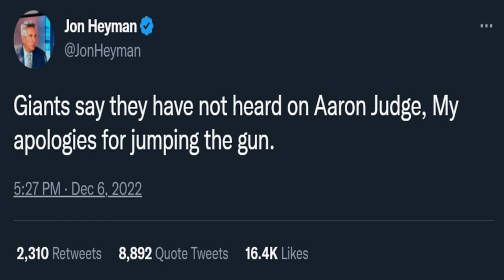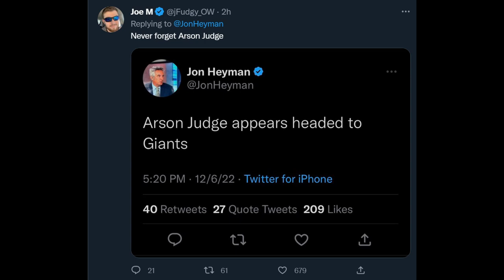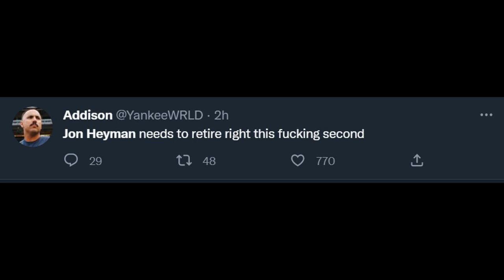People trashing on Jon Heyman for 55 seconds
arson judge